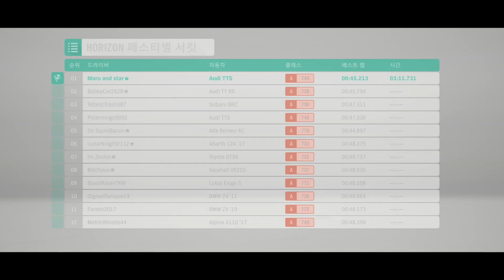첫 플레이 - 포르자 호라이즌 4 스팀 버전 [ PC ] [ 한글판 ]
2018년작 [ 포르자 호라이즌 4 ]가 2021년 3월 10일 PC 스팀으로 출시하였습니다